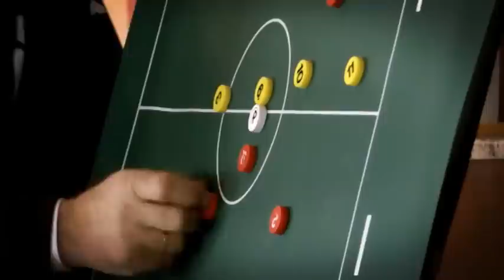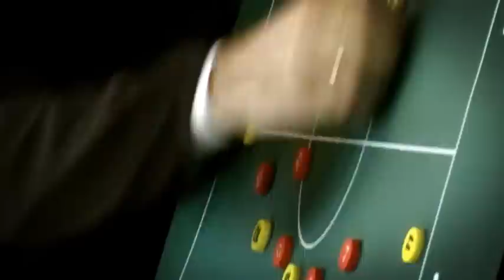FFM PRILOG - Zoran Stratev, Boshko Gjurovski